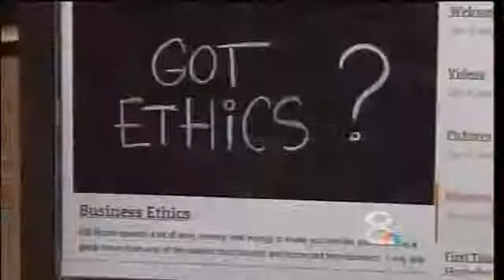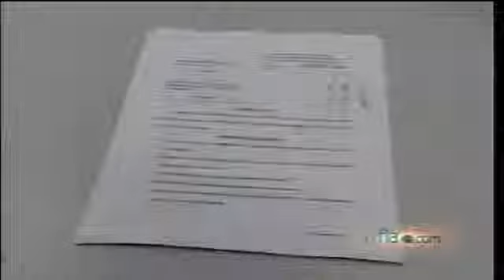Bradenton residents sued by contractor for defamation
Learn more about KB Home & the quality of their products by visiting community is dedicated to exposing the truth and helping distressed homeowners. We have videos, pictures, reviews, news stories, forums, guides, & experienced homeowners to help assist. If you have mold, stucco issues, water intrusion, health issues, shoddy construction, diminished home values, or any other problems or complaints visit us!